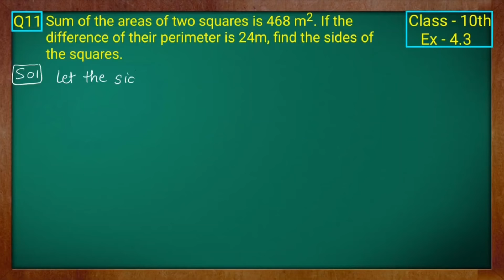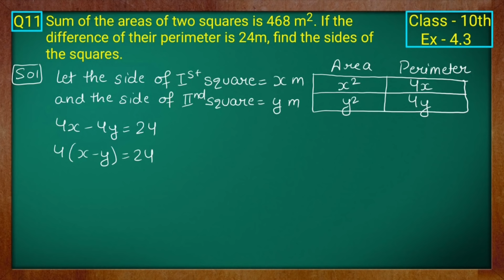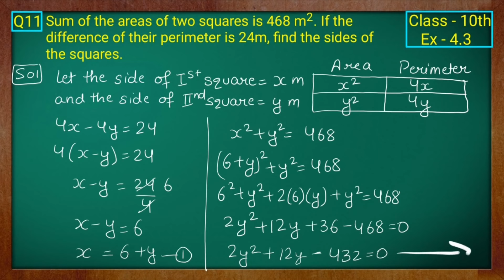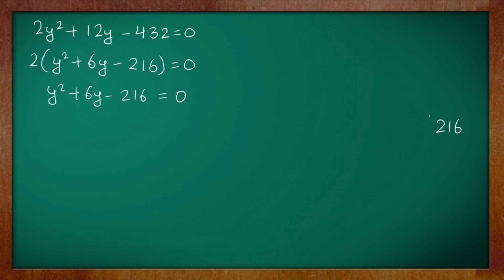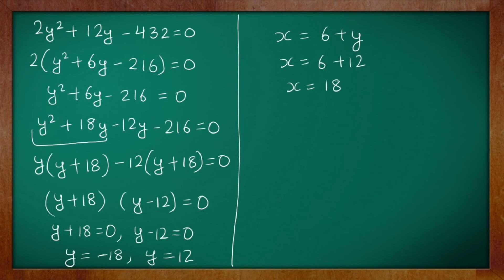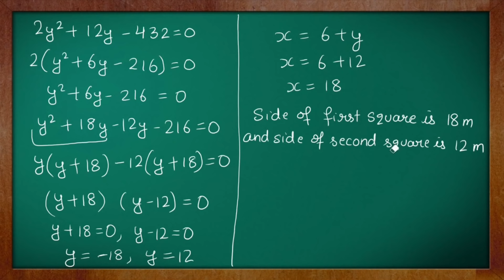Class - 10 Ex - 4.3 Q11 Maths (Quadratic Equations) NCERT CBSE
Thanks.